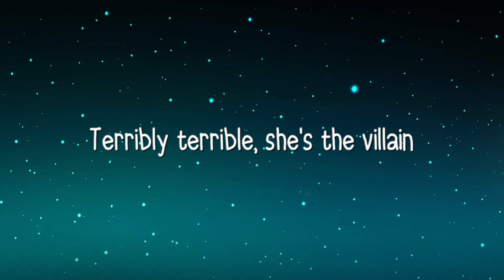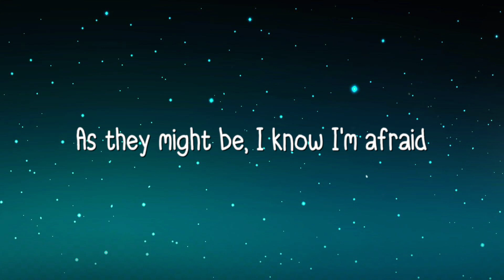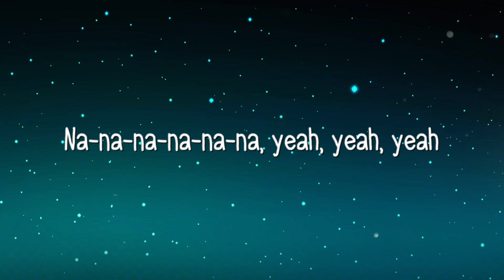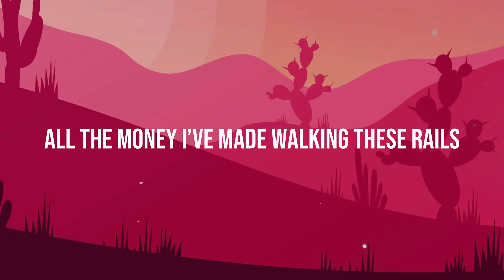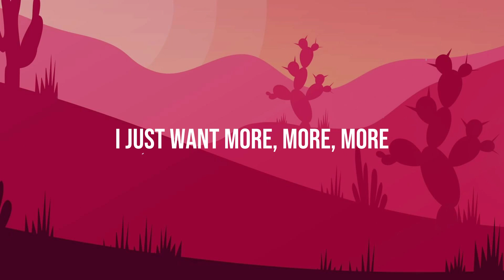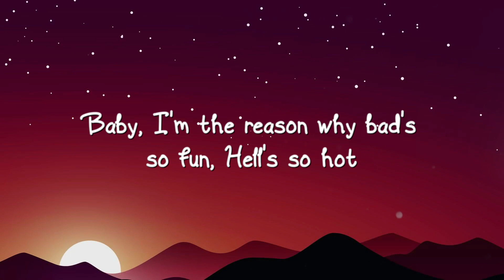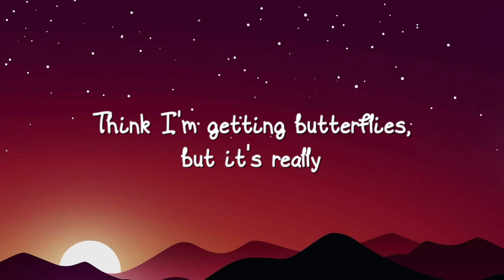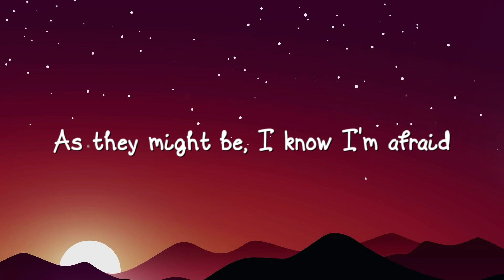Sub Urban - Bella Poarch |Lyric Music